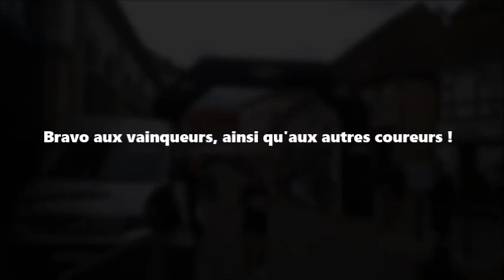Foulées de haguenau 2022 : Départ et arrivée du 10km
Extraits de la course Scratch 10km du 26 mai 2022, à Haguenau.